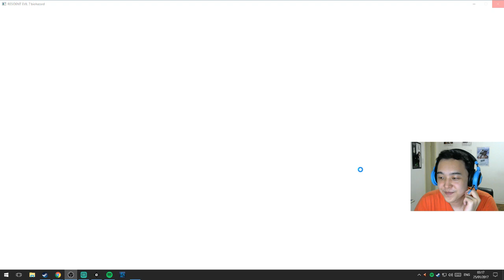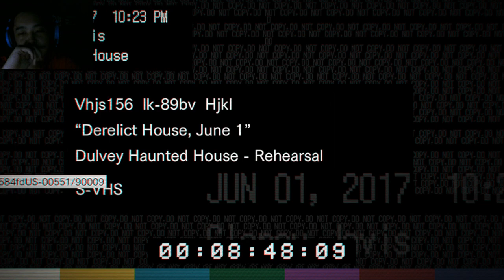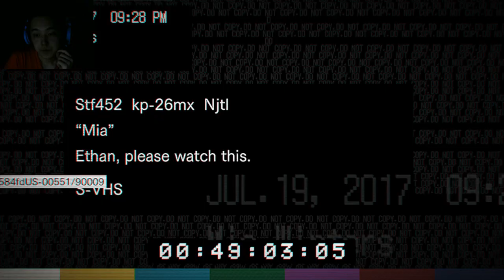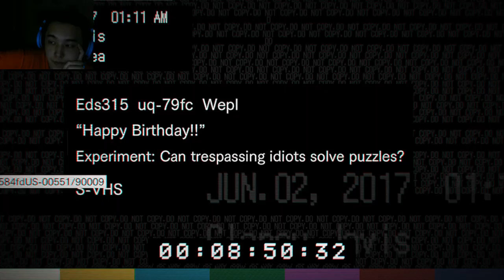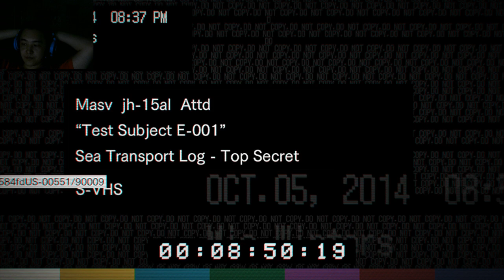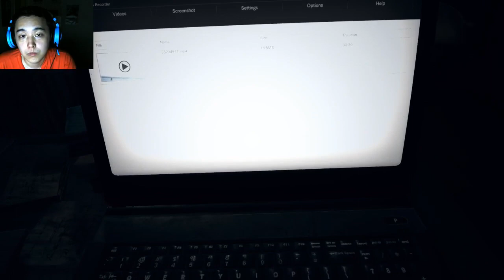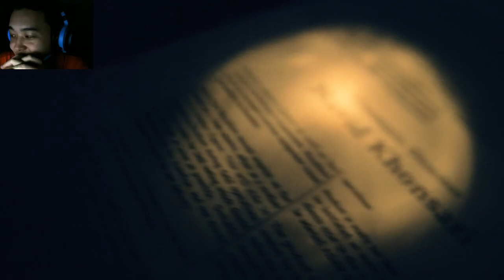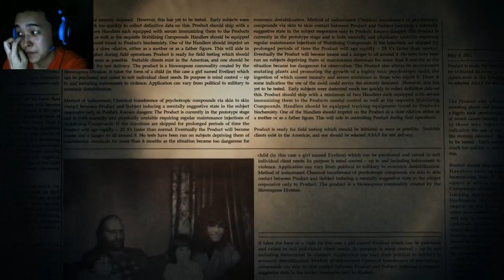Ness jogando Resident Evil 7